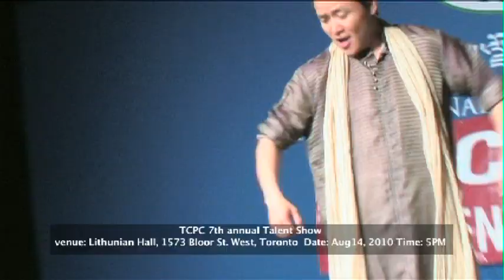tcpc 7 talent show trailer-YouTube sharing.mov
This is a short promo of upcoming TCPC 7th annual talent show. It is shot and edited by Toronto based indie filmmaker Tharchin Y. Goenpo.